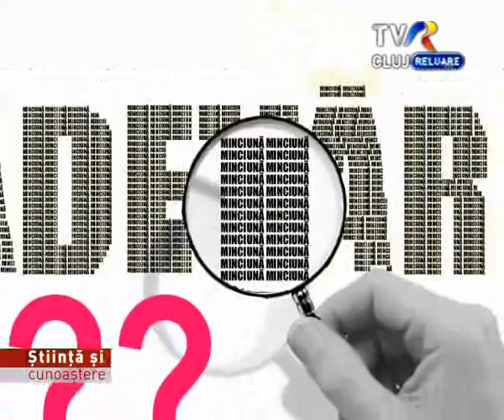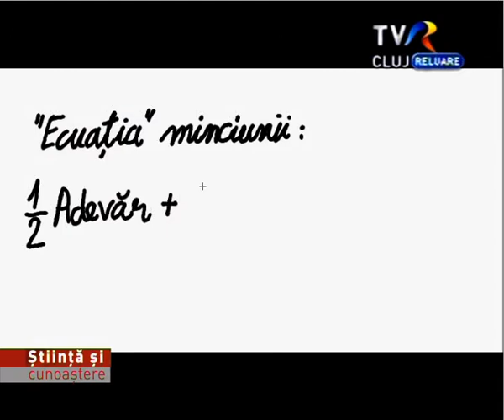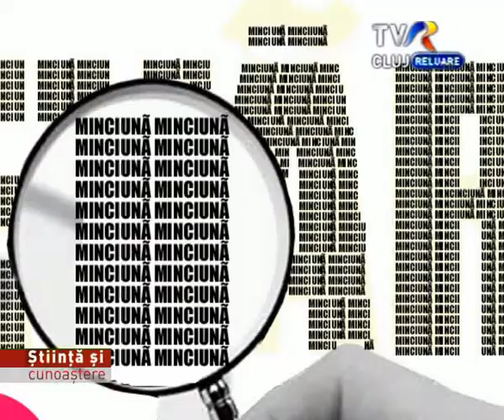TVR Cluj_Stiinta si Cunoastere_Ep 146 Psihologia Minciunii Partea 1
Cu siguranţă vă reamintiţi seria celor 4 episoade de psihologie-biologie, difuzată în luna martie 2013, pe care eu le-am considerat ca fiind adevărate lecţii de viaţă. Şi pentru că a trecut prea mult timp de la acele întâlniri fascinante cu domnii profesori Daniel David şi Octavian Popescu, am organizat încă o serie de 6 emisiuni, din care 4 le vom viziona începând cu această ediţie Ştiinţă şi Cunoaştere. Ceea ce este inedit la cele 4 episoade e tematica şi abordarea ei unică, la care am adăugat noi elemente de montaj video. M-am reîntâlnit cu domnul profesor Daniel David la sediul Facultăţii de Psihologie din Cluj-Napoca, situat într-un décor natural excepţional cu multă verdeaţă şi lumină. Timp de 4 ore am discutat despre cele mai speciale mecanisme ale minţii umane, care nu au fost prezentate până acum, nu doar la Ştiinţă şi Cunoaştere, ci chiar la nivel naţional şi poate mai mult de atât. Am vorbit despre modul în care se construieşte o minciună, mecanismele psihologice ale minciunii, funcţionarea minţii inconştiente şi prezentarea exemplificată a modalităţilor de distorsionare a adevărului în cadrul pseudoştiinţei. Al doilea lucru inedit pe care l-am introdus în premieră la Ştiinţă şi Cunoaştere este o tehnică de montaj şi ilustraţie care vă va ajuta la aprofundarea şi memorarea foarte uşoară a ideilor principale, clasificări şi exemplificări folosite în cadrul discuţiilor. Am creat o ilustraţie specială pe care aş dori să v-o explic. Cred că deseori v-aţi întâlnit cu situaţii, care, privite dintr-o perspectivă prea îndepărtată, sau cu alte cuvinte, prea superficială, vi s-au părut că reflectă mari adevăruri, incontestabile revelaţii, ... dar experienţa personală m-a făcut să înţeleg că, mai ales în acele momente, când cineva proclamă şi se laudă cu mari adevăruri, e nevoie de o privire mai amănunţită, e nevoie de a le privi cu lupa discernământului şi a raţiunii elementare. Deseori, ceea ce am descoperit, este că la baza acestor aşa zise mari adevăruri, se aflau o mulţime de minciuni şi minciunele, mărunte, aproape neobservabile, aproape nesesizabile,... şi eram dezamăgit de ceea ce aflam. Şi chiar dacă nu am putut să aflu adevărul la marile întrebări existenţiale şi metafizice, ca să menţionez doar un exemplu din multe altele, am aflat răspunsurile postate drept adevăruri. Nu e nevoie să spun mai multe aşa că vă invit să vizionaţi prima parte a acestui miniserial. Stiinta si Cunoastere live in fiecare sambata si duminica la ora 18.30 aici